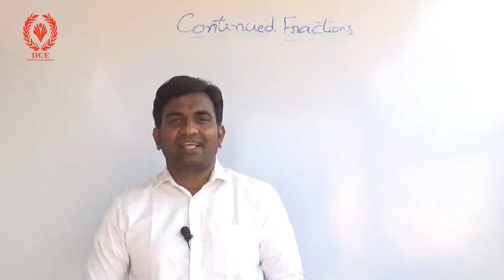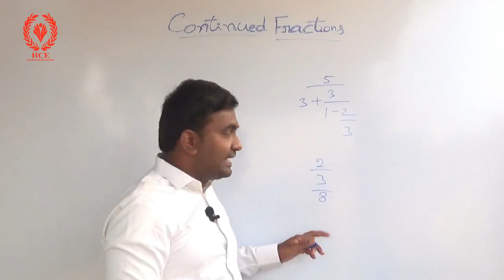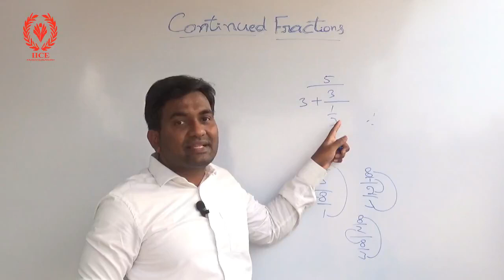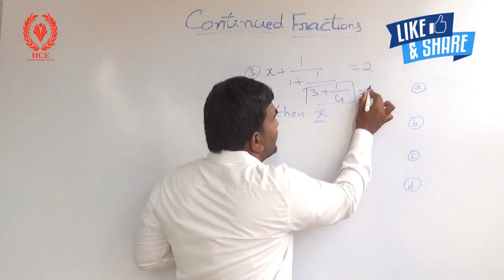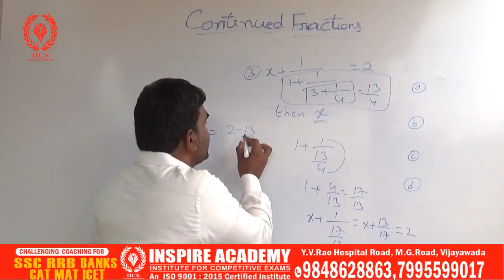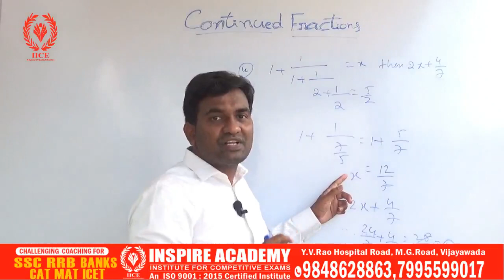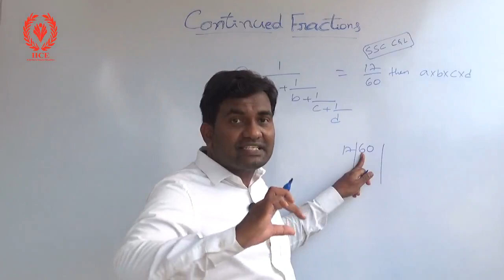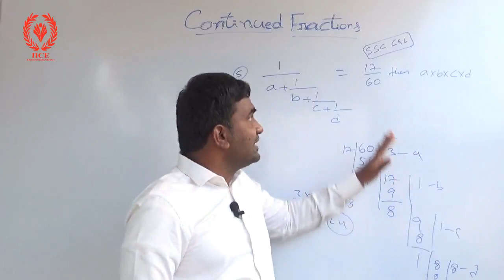Continued Fractions Solve In 3 Sec | Speed maths Trick| Vedic maths| In Telugu| Inspire Academy.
In this video i have explained how to solve the continued fractions in easy way, if you practice these problems you will get one or Two mark in your competitive Exams, what you have to do is watch the complete video and understand the concept.

Related Search Quaries :
partial fraction
types of fractions
multiplying fractions
fraction to decimal
adding fractions
dividing fractions
subtracting fractions
equivalent fractions
improper fraction
simplifying fractions
decimals to fractions
mixed fraction
proper fraction